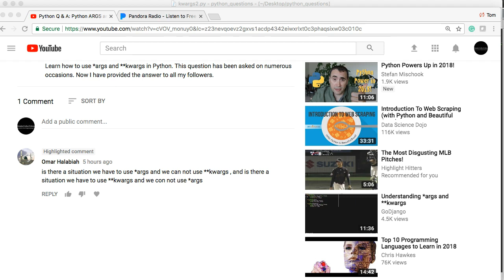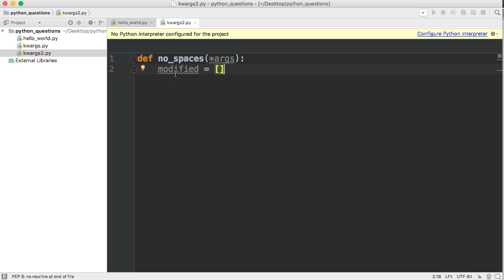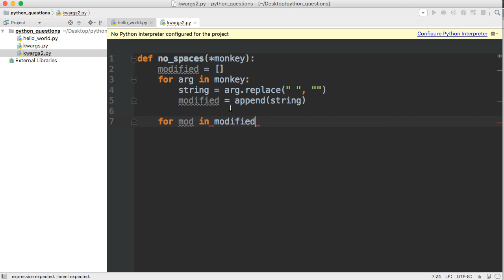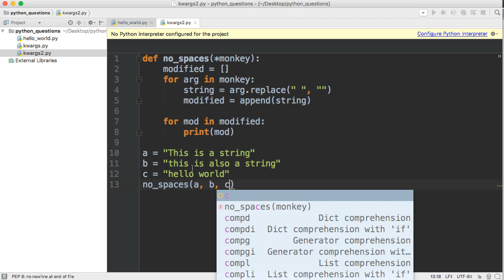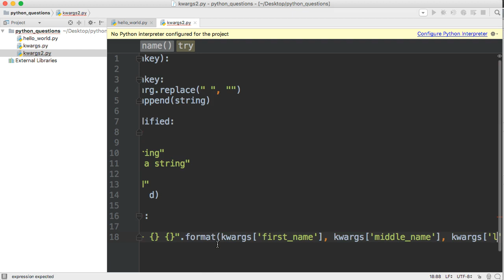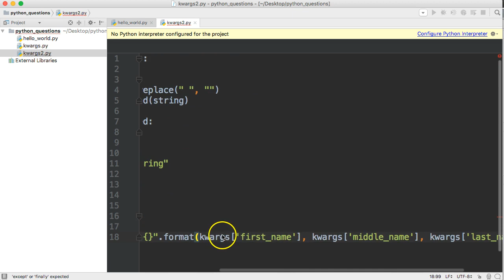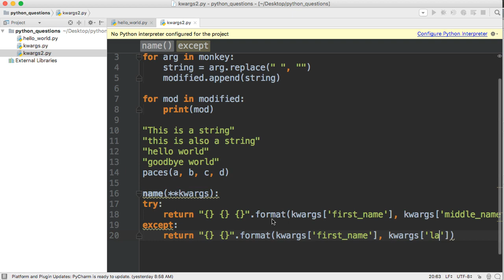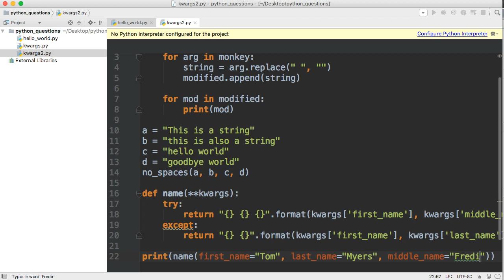Python Q and A: When To Use Args and Kwargs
When to use args and kwargs. This question and answer section is a reply to a viewer who asked the following.

is there a situation we have to use *args and we can not use **kwargs , and is there a situation we have to use **kwargs and we con not use *args